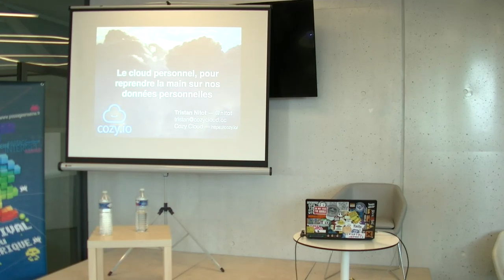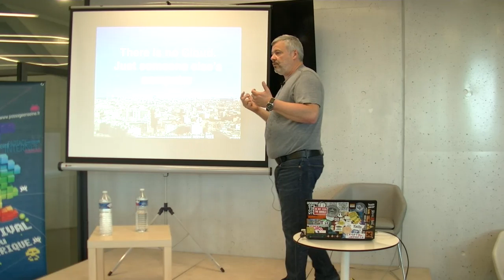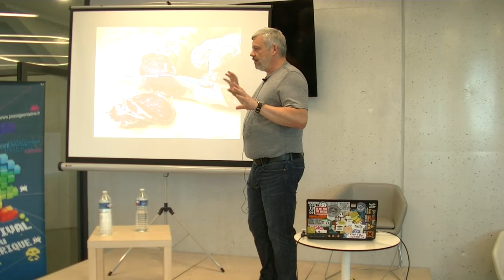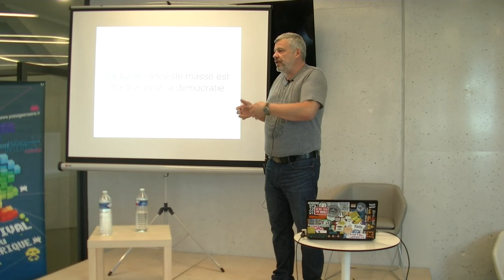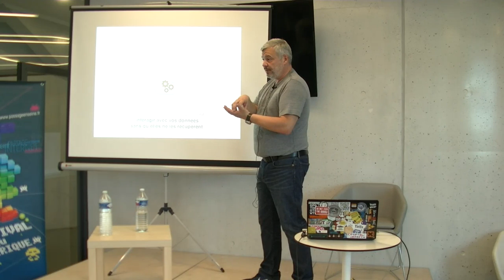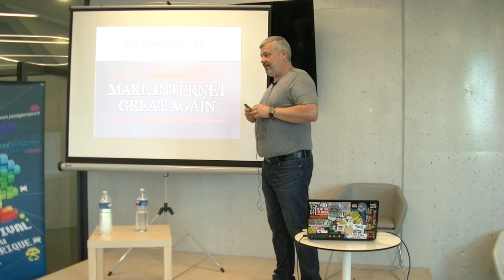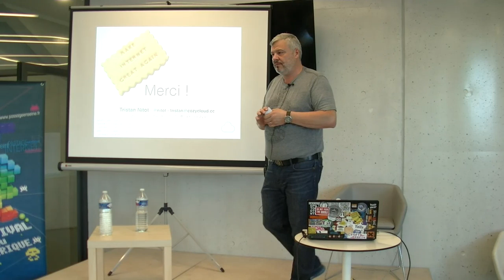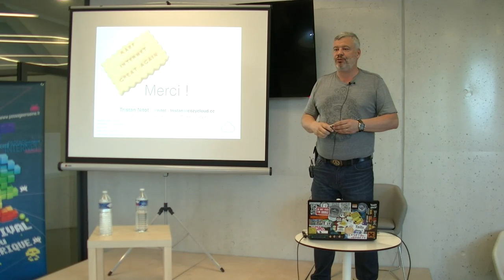[Tristan Nitot] Cozy v3 : reprendre en main nos données personnelles